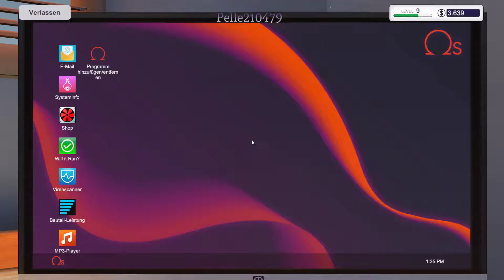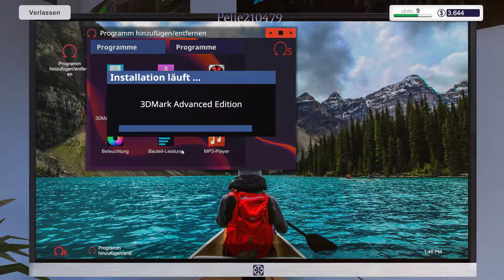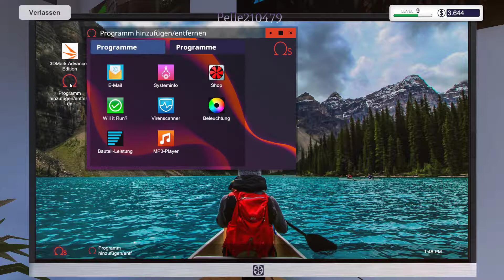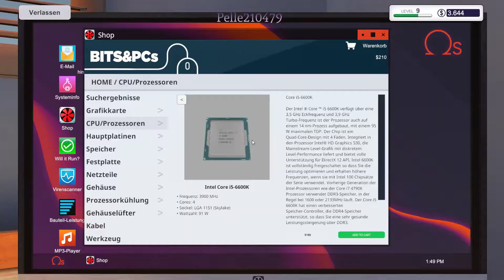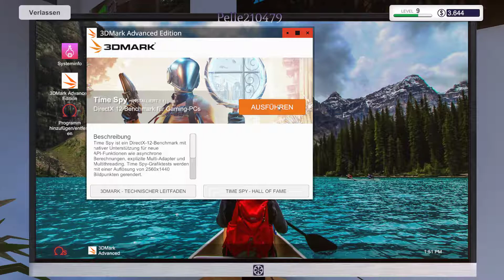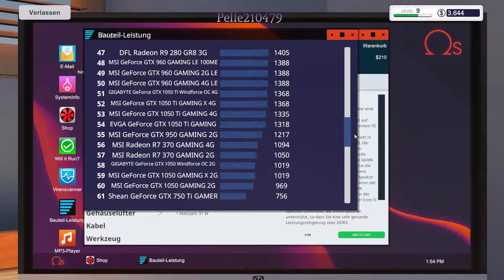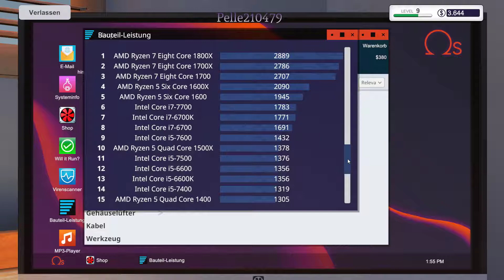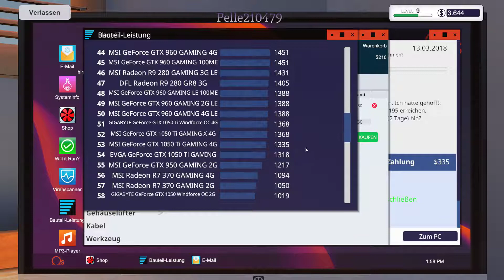PC Building Simulator #023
PC Building Simulator hat mit mehr 500.000 Downloads der Pre-Alpha-Demo bereits einen viralen Erfolg gefeiert und sich mittlerweile zu einer voll ausgebildeten Simulation entwickelt, mit der du deinen Traum-PC zusammenbauen kannst.

Der'Free Build'-Modus von PC Building Simulator ermöglicht es Ihnen, mit einer großen Auswahl an genau modellierten, voll lizenzierten Teilen Ihrer Lieblingshersteller zu experimentieren. Wenn Geld kein Objekt wäre, was würden Sie bauen?